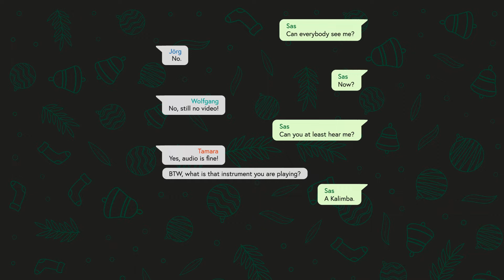The Virtual Elk-Crew Christmas Choir – O Christmas Tree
For the second year in a row, the COVID pandemic led to the cancelation of our group's Christmas party. Nevertheless, with the help of modern technology, creativity, and ample musical talent, we still managed to sing a Christmas song together. Check out our rendition of the traditional "O Christmas Tree", featuring 11 verses in 7 different languages. :)